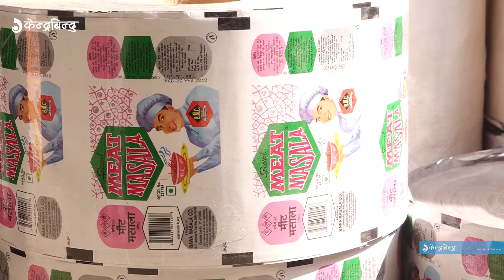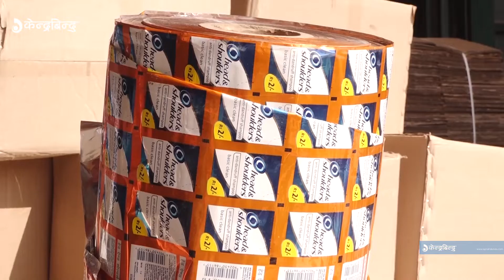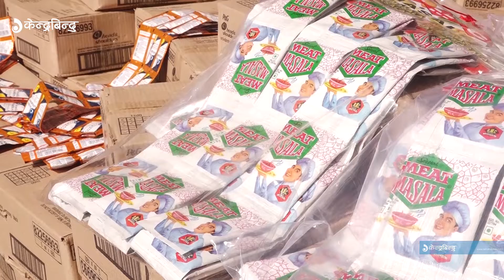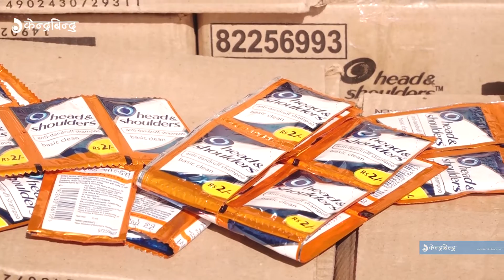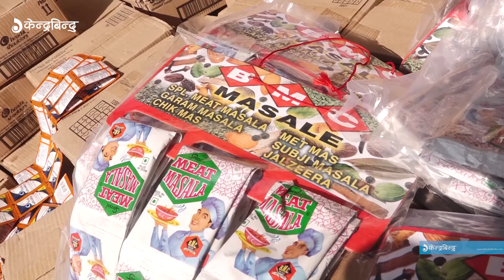स्याम्पु र मसला किन्दै हुनुहुन्छ ? सावधान ! || Watch this video if you are buying Shampoo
स्याम्पु र मसला किन्दै हुनुहुन्छ ? सावधान  !

 meat masala  and shampoo that are being sold illegally in Kathmandu